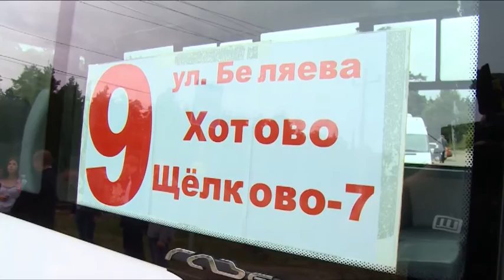Порядка 100 жителей Хотово и Жегалово пришли на встречу с руководством района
Строительство школы, жилищно-коммунальное хозяйство, отсутствие сетевых магазинов. Встреча руководства района с жителями Жегалово и Хотово прошла в Щёлкове. О том, какие вопросы волнуют население и как будут решаться проблемы, расскажем в нашем материале